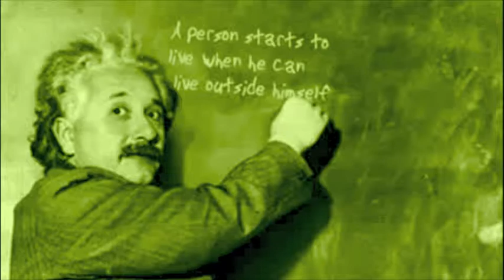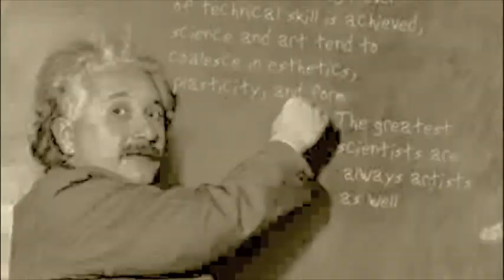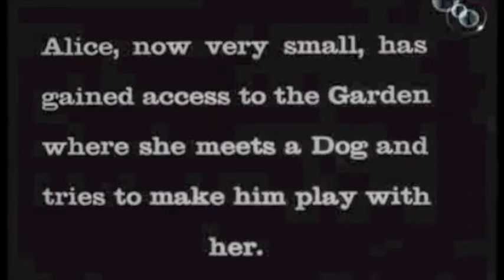Bottle of Feeling Video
An awesome shitty video!!!